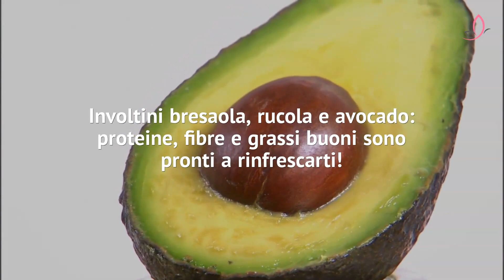Spuntini per l’estate. Ecco quali sono i cibi anti caldo per combattere l’afa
Spuntini: veloci e dietetici. Scopri quali sono i migliori cibi anti caldo e combatti l’afa durante i tuoi break…